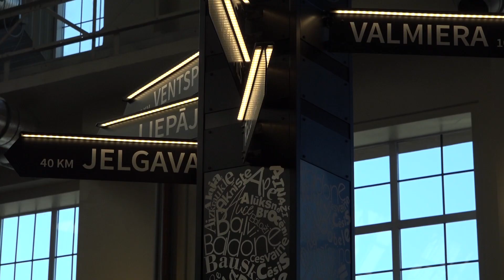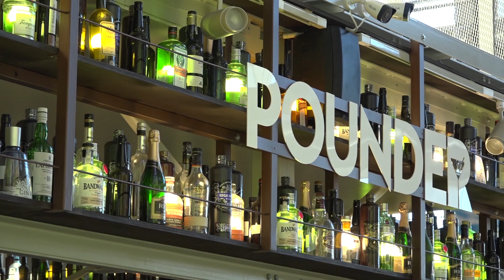Kivi kūka Centrālajā Gastro Tirgū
Kivi meitenes cenšas ''iekļūt'' Centrālajā Gastro Tirgū, piedāvājot savu recepti. Vai viņām izdosies?